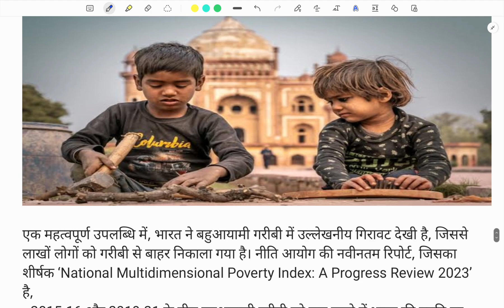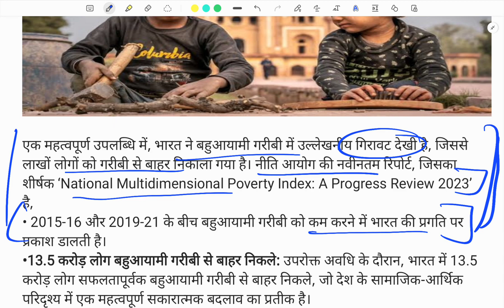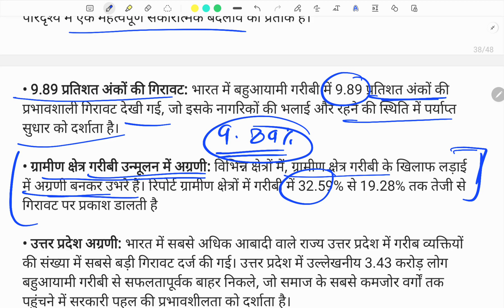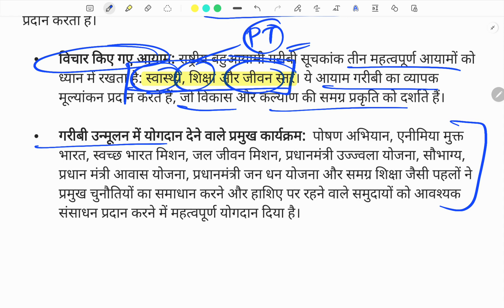राष्ट्रिय बहुआयामी गरीबी सूचकांक 2nd Report | DailyCurrentAffairs by Satish Kumar | CurrentAffairs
,TheHinduEditorialAnalysis in Hindi,pib,for UPSC, State PCS, SSC ,
uttarpradesh me koyala kaha Paya jata hai,up me khanij ki kya esthiti hai,